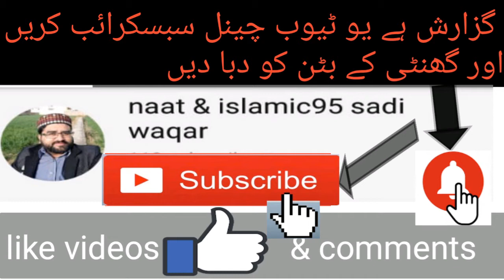ya nabi (s.a.w) sab karam hai tumhara ..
محمد عمر قادری